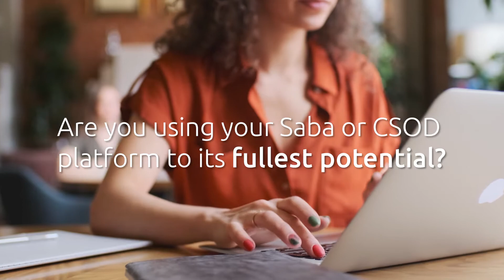Talent Solutions SE Consulting